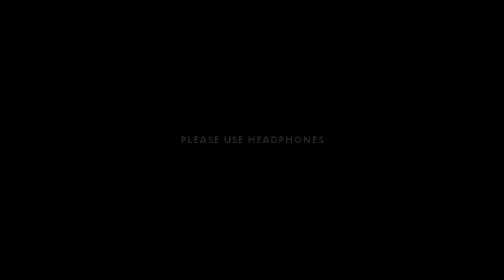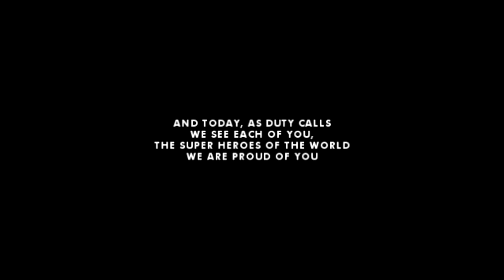A tribute to the 34th Listers | Government Medical College Thrissur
Fate brought them together five and half years ago.
Friendship united them for life.
Finesse etched their names in legacy.
Fear holds no place in their hearts,
Fighting a virus with a zeal unparalleled.
Farewell is not a word for family.

Long live lethal Listers!

This video is a humble tribute to the 34th Listers, for being who they are, and in which way, they won our hearts. We dedicate it to this lovely batch that should have graduated today with an enthralling ceremony, which they more than deserved.